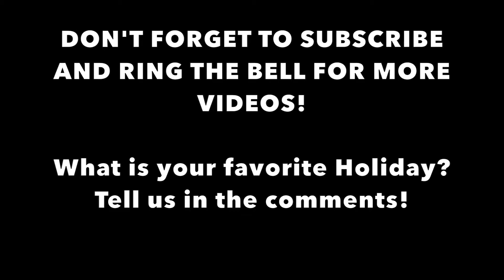(SHOCKING!) You’ll NEVER BELIEVE these Outdoor Christmas Inflatables!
Outdoor Christmas Inflatable Ideas. We hope you enjoy these outdoor Christmas inflatable ideas for your home!

Still reading? Comment the secret code saying "FAX BRO FAX!"